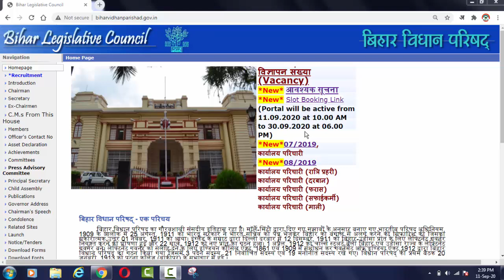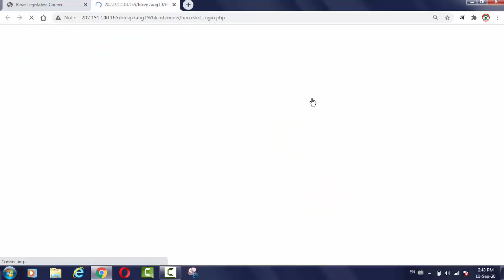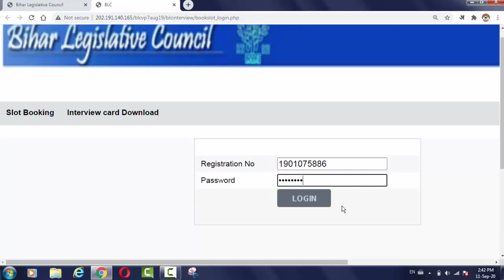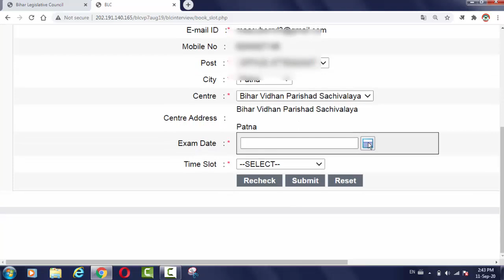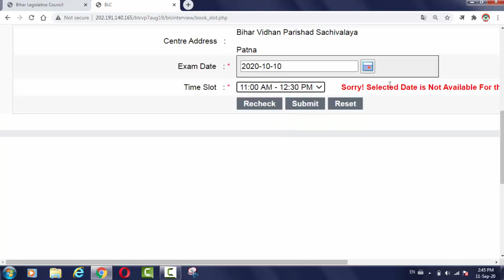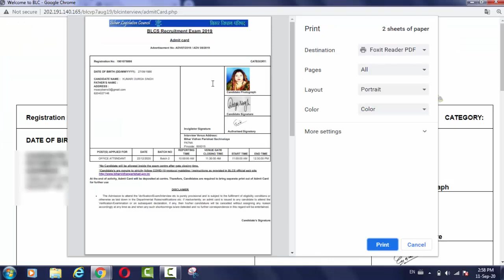बिहार विधान परिषद ग्रुप डी स्लॉट बुकिंग| Bihar VidhanParisad Group D Interview Slot Booking|Download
(Portal will be active from 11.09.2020 to 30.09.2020 at 06.00 PM)
*New*07/2019,
कार्यालय परिचारी
*New*08/2019
कार्यालय परिचारी (रात्रि प्रहरी)
कार्यालय परिचारी (दरबान)
कार्यालय परिचारी (फरास)

SARKARI YOJNA VIDEO

TECHNICAL VIDEOS
घर बैठे पैसे कमाने का तरीका

EDUCATION VIDEOS

AMAZON PRODUCT
मोबाइल चार्जिंग स्टैंड RS-150
Samsung Galaxy Tab A 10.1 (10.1 inch, 32GB, Wi-Fi), Black
Mi 10000mAH Power Bank with 18W Fast Charging
GIRL FRIEND के लिए GIFT- ( Ethnic Gold Plated Wedding Jewellery Kundan Multi-String Set of 3 Necklace Combo for Women))
Yellow Chimes Blue Rich Royal Austrian Crystal Sterling Silver (Hallmarked) Ring For Women
टीशर्ट पुरषों के लिए
फुल टीशर्ट
होम थिएटर Home Theater System

JOIN STUDY 24